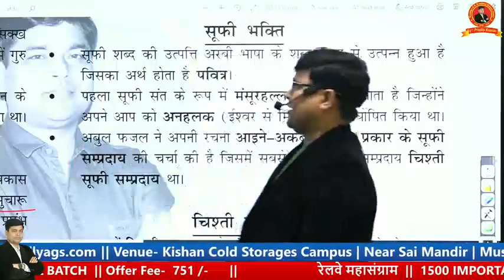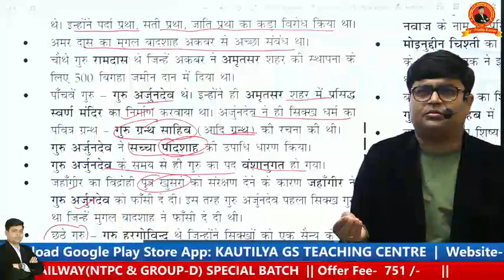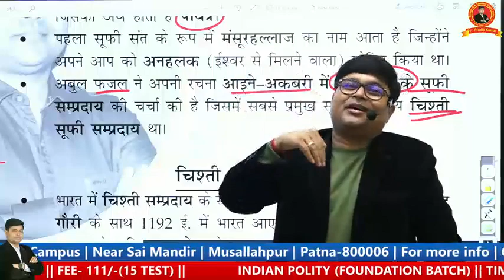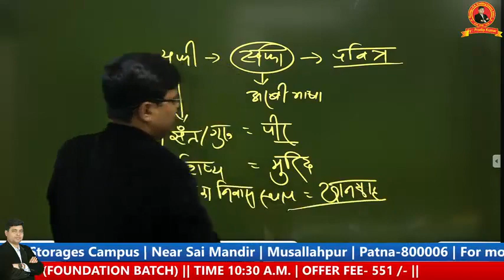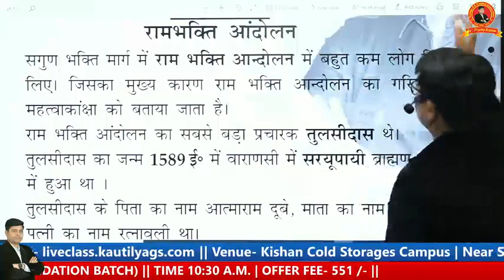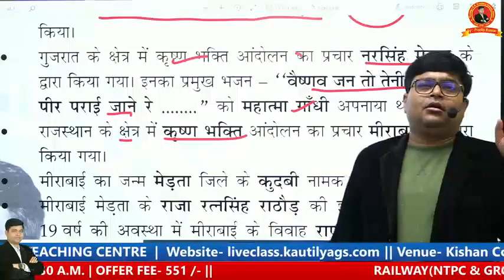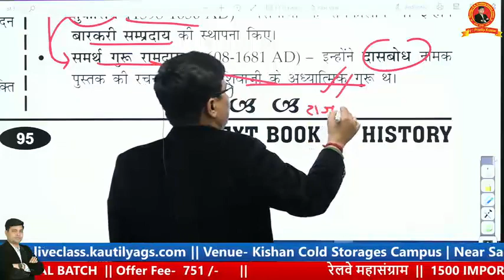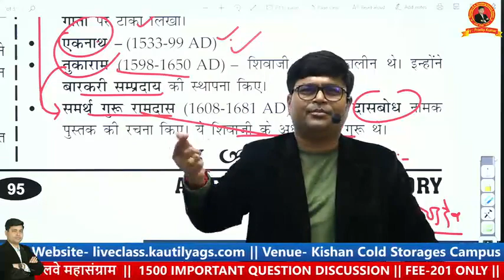History class 17